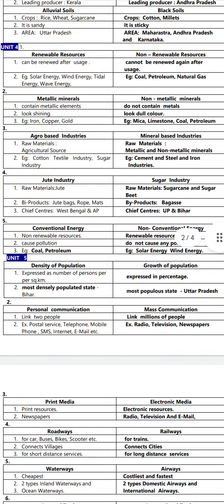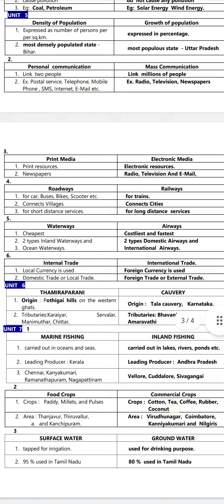10th Social Science Give Reason|English Medium